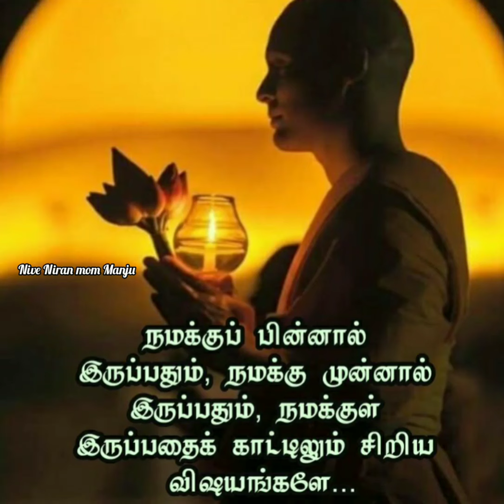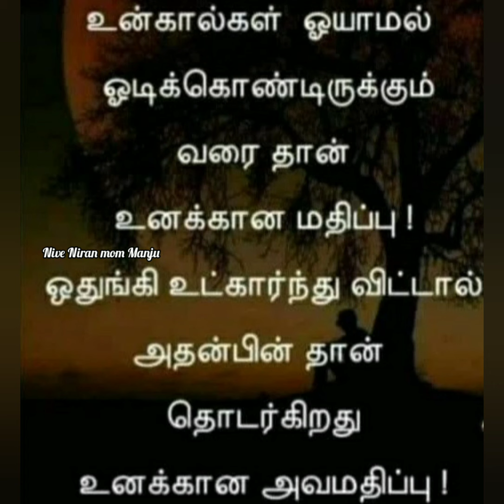நடிக்கத் தெரியாதவனுக்கோ உலகம் ... | @NiveNiranmomManju